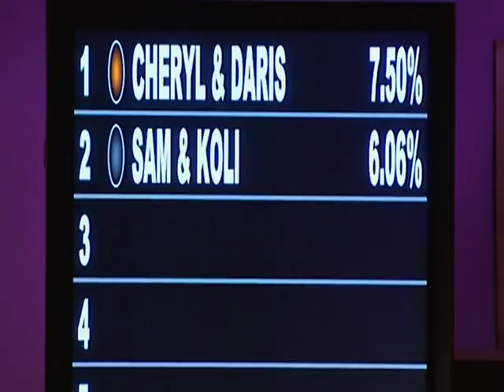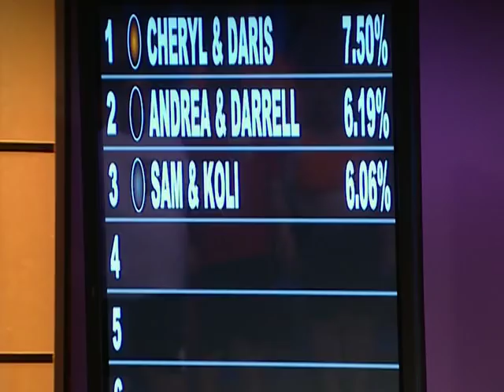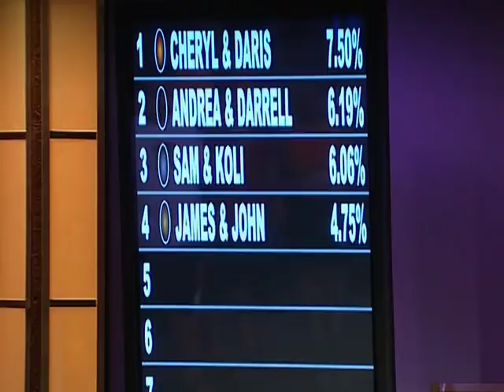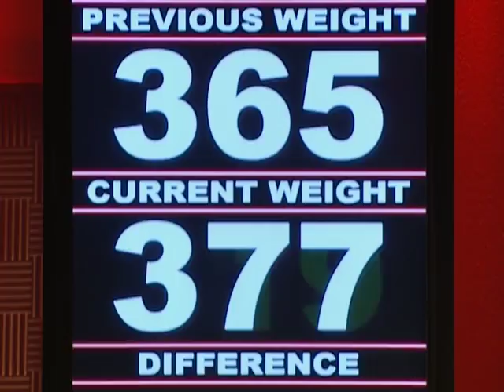The Biggest Loser - Weigh-Ins Continue!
Big weigh ins are BIG accomplishments! Season 9's week 1 weigh-ins continue with Cheryl and Daris. Bob and Jillian have challenged their teams with top tier workouts all week, and now it's time for the big reveal!

To make Biggest Loser a part of your life, check out BiggestLoserResorts.com.